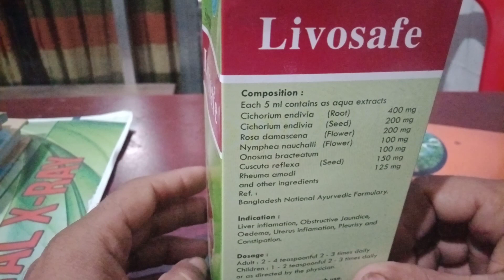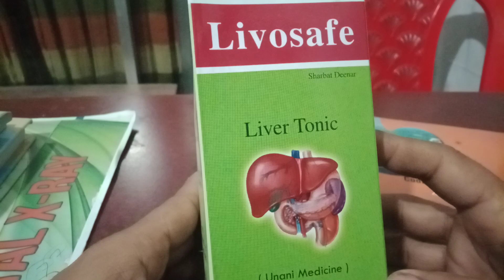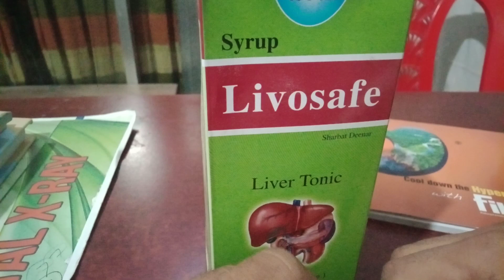লিভারের সমস্যায় ভুগছি,আর নয় | লিভার ভালো রাখার উপায়। ওষুধ না খেয়েও দূর করা যায়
I am suffering from liver problem no more . লিভারের সমস্যায় ভুগছি,আর নয় | লিভার ভালো রাখার উপায়। ওষুধ না খেয়েও দূর করা যায় |

                                                        A জন্য আমার অনুরোধ রইলো
 আপনারা এ ভিডিও টি না ট্রেনে ট্রেনে শুরু থেকে শেষ অব্দি ভালভাবে দেখুন এবং প্রাণভরে উপভোগ করতে থাকুন ।

This is Mohammad Soyaaive hasan Sohel I will share my  trick to earn money online. Also if you feel you need help instantly and you can not wait until I finish my video tutorial please feel free to contact. best way to contact with me is my Facebook page. I always check all messages something for my busy schedule I might reply late. or I will create a video that can help you to get your answer.

                                                                     BD SHOP এর
                                   যেকোনো ধরনের পণ্য কিনতে চাইলে ক্লিক করুন এখানে